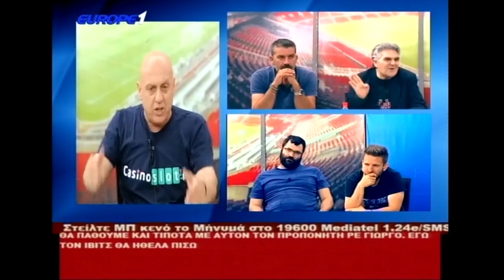Ανάλυση του ΠΑΟΚ-ΟΛΥΜΠΙΑΚΟΣ 0-1 (play off) !!!